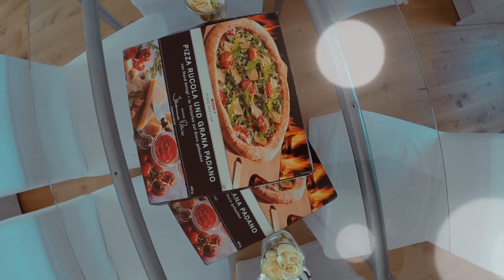Winterdepri März 2018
1. März und es liegt im ganzen Land Schnee... Max (Europeanbikes) und meine Wenigkeit sehen die Zeit bis zum Saisonstart sehr entspannt. :-)))
EXTREM Lustiger Videodreh.

Für alle nicht Wiener // Siasse Tschik + English Subtitles

Song:
5/8erl in Ehr'n - Siasse Tschik (Mr. Urbs' Dolby THC Mix feat. Keno)

Friends and Partners:

*Stardesign-Racing*
WEB:

*BikeStyle*
WEB: